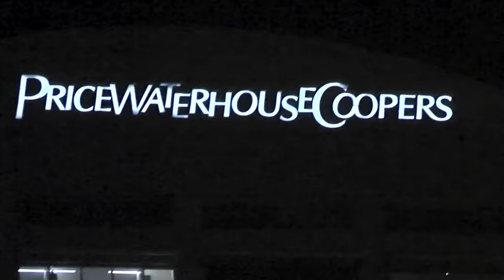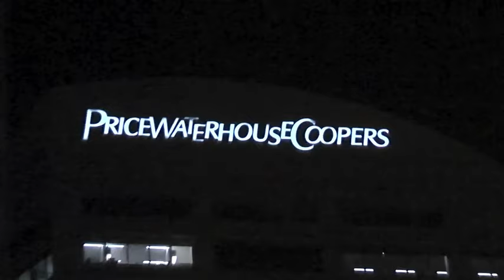Sydney by Night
Sydney by Night in June 2009